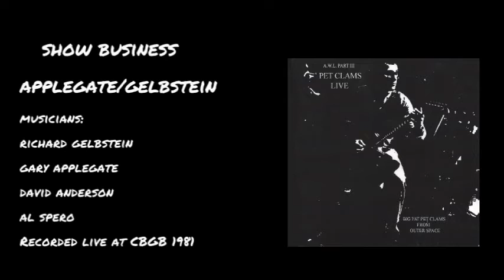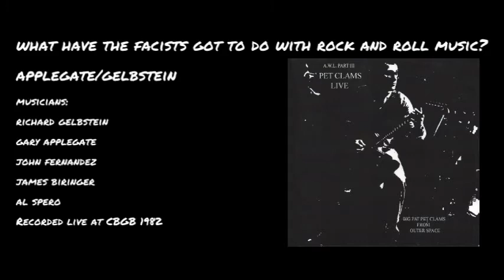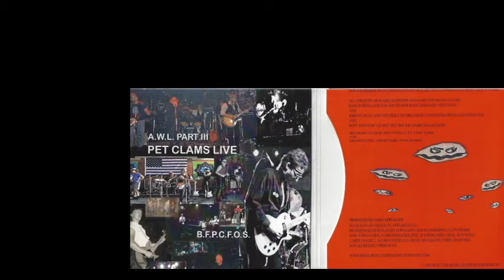A.W.L. Part III Pet Clams Live Full Cd